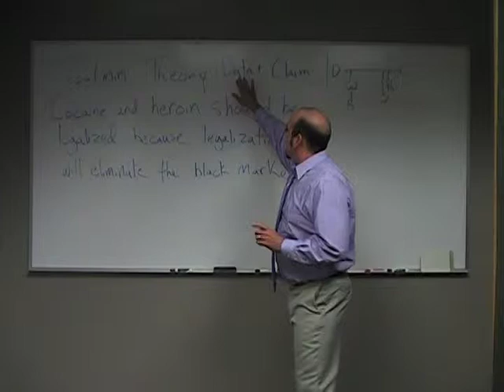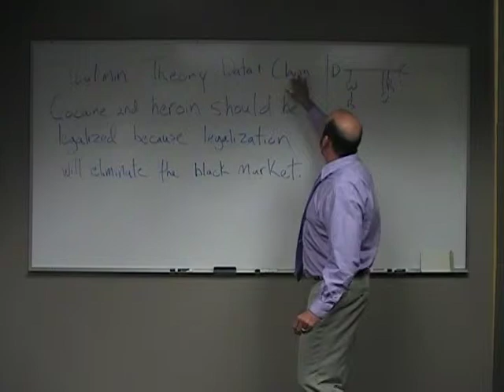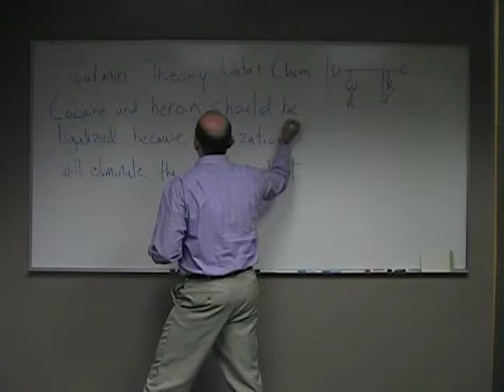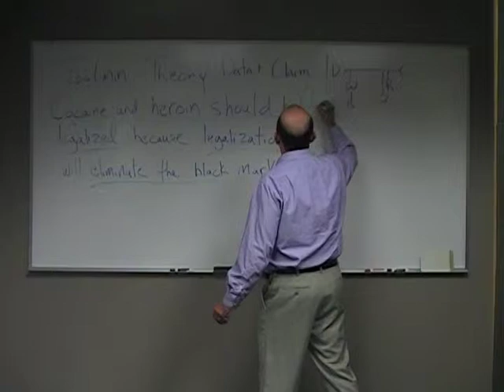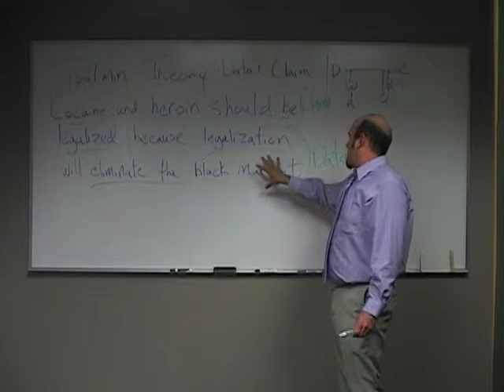Toulmin Theory Claim and Data Trotter